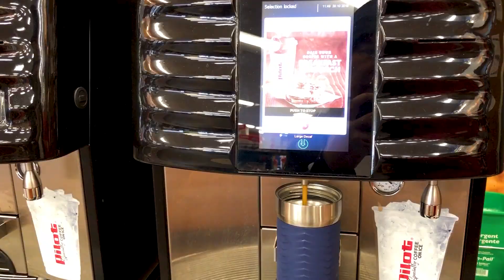MANDI DI AMERIKA BAYAR 160 RIBU SEKALI MANDI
PILOT  pom bensin menjadi tempat dimana saya bisa  mandi dan mencuci baju atau Laundry . Sekali mandi harus bayar  $12.00 atau sekitar Rp. 160 ribu. Di California dan Kanssas banyak di pasang Wind Power atau Pembangkit Listrik Tenaga Angin.